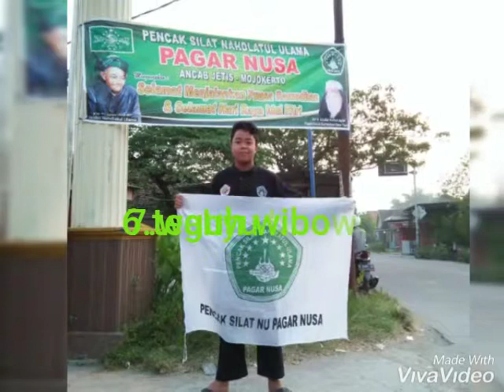Keluarga besar bpk supaham&ibu asmining(alm)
Menyambut hari raya idul fitri